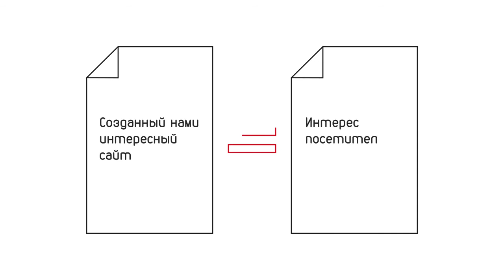Часть 2. Аргументация и презентация.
Как нужно аргументировать, чтобы быть успешным продавцом